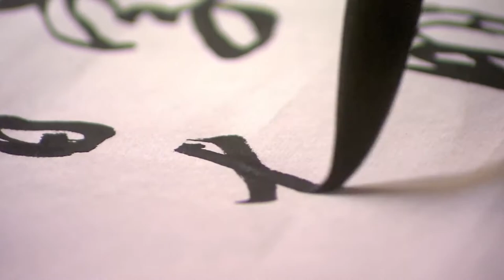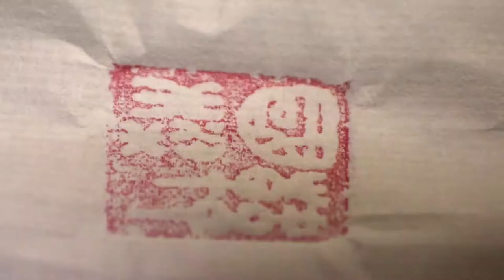ORGANIZE YOUR VISION - Jordan Peterson